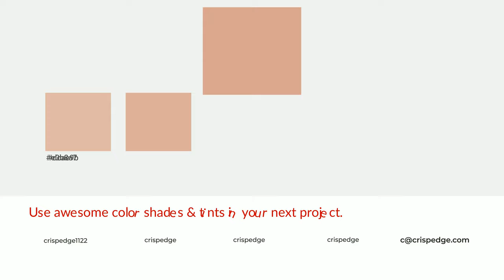Shades & Tints of Apricotta color d8a48f A Cool Red color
Shades of Apricotta color d8a48f Cool Shades of Apricotta color with Red hue for your project!

Shades
Hex c0917f

Tints
Hex dcae9b